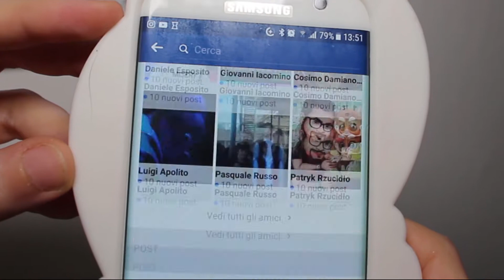Videogame: ci fanno diventare Gay? La GAZZETTA DELLO SPORT e il suo titolo SCANDALO!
GUARDATE IL VIDEO SEMPRE FINO ALLA FINE PRIMA DI COMMENTARE E NON DIMENTICATE DI METTERE IL LIKE^__^! e un commento ovviamente che mi fa sempre sapere il vostro parere!
Nyna nyan ragazzi e benveuti nel mio canale! i videogiochi possono cambiare la sessualità di una persona? a quanto pare secondo la gazzetta dello sport forse sì o almeno è quello che lascia intuire...
A quanto pare essere donne o gay non sono compatibili con un normale protagonista di una saga videoludica. mah... e voi? cosa ne pensate?
Scatenatevi nei commenti e condividete il video!